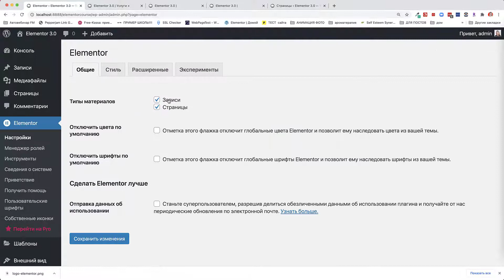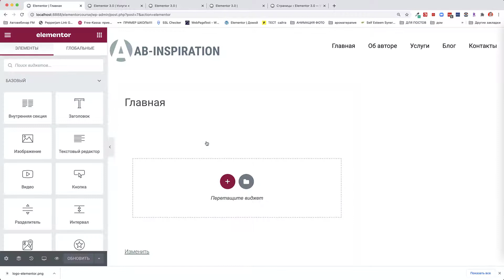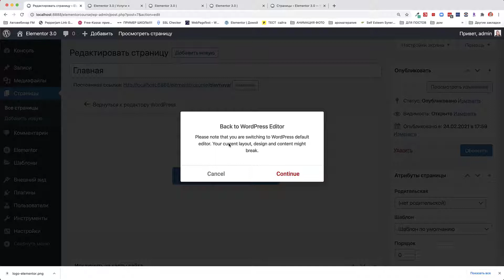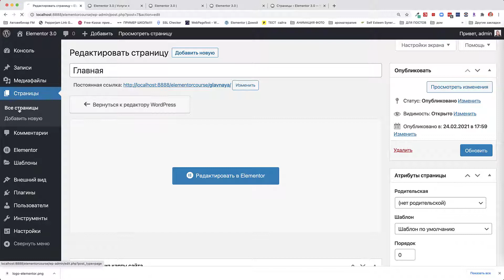Секреты входа в Elementor: Особенности и лайфхаки для быстрого старта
В этом видео мы познакомимся с особенности входа в редактор Elementor.

Elementor Pro:
Stay ahead of the curve and join our growing community of learners and explorers!